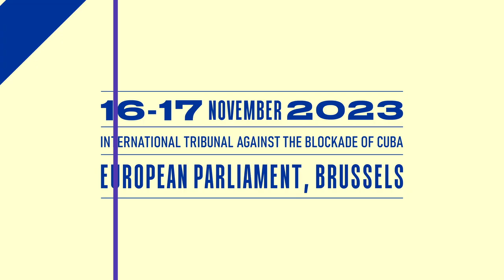Debemos convertir lucha contra bloqueo Cuba en huracán solidaridad, como fue lucha contra apartheid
"Debemos convertir la lucha contra el bloqueo a Cuba en un huracán de solidaridad, como fue la lucha contra el apartheid"

Cubainformación.- Para hacer balance del Tribunal Internacional contra el Bloqueo a Cuba, celebrado los días 16 y 17 de noviembre de 2023 en Bruselas, hablamos, en uno de los platós de televisión del Parlamento europeo, con Fernando González Llort, presidente del ICAP (Instituto Cubano de Amistad con los Pueblos) y uno de los Cinco Héroes cubanos que estuvieron entre 14 y 16 años presos, castigados por el régimen norteamericano por su labor antiterrorista; y con David Rodríguez, miembro de la Comisión Jurídica del citado Tribunal, de la Mesa de Coordinación del MESC (Movimiento Estatal de Solidaridad con Cuba) y de la Junta Directiva de la Asociación Valenciana de Amistad con Cuba José Martí, así como miembro de Honor de la Fundación Nicolás Guillén de La Habana.